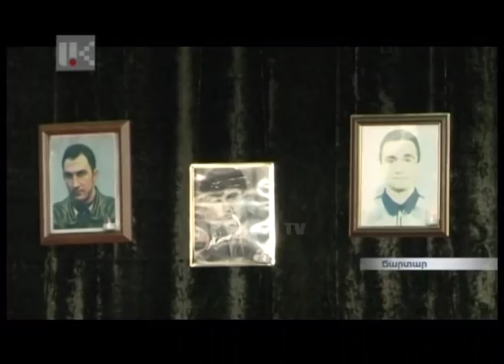ՕՐ ԼՐԱՏՎԱԿԱՆ 17.00. | 23.05.2017